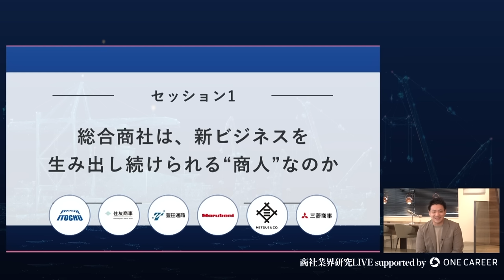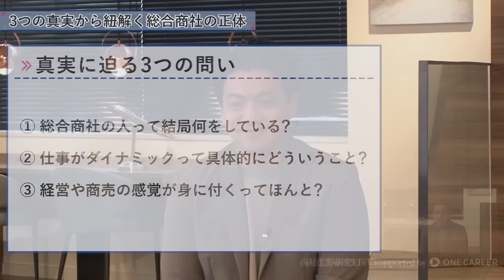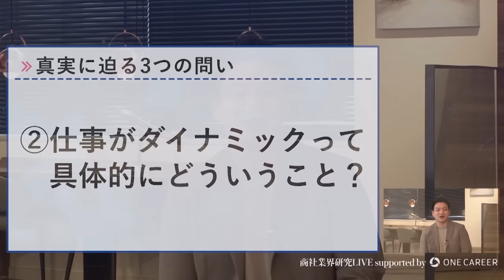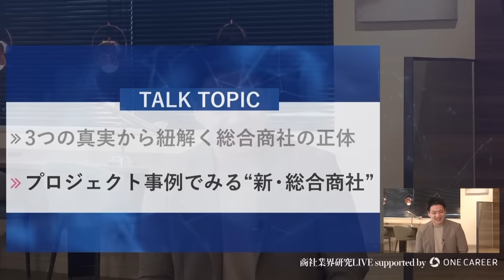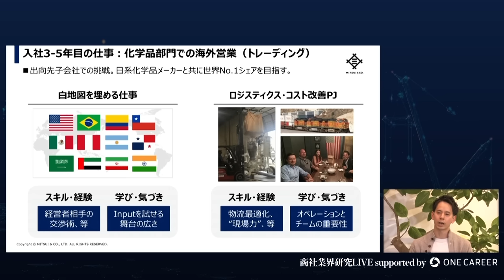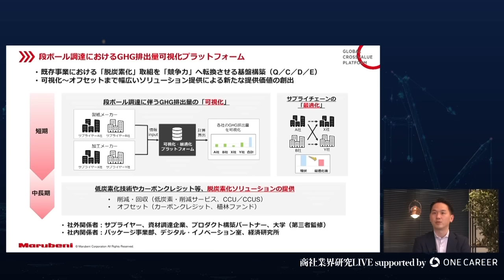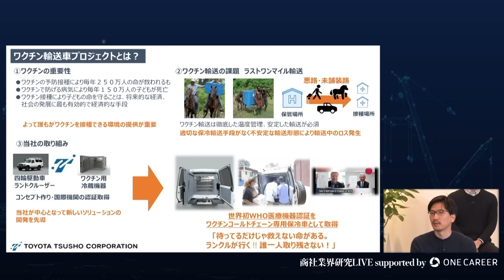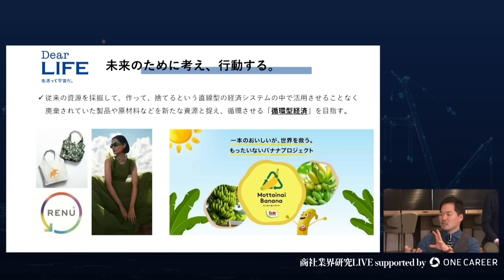総合商社は、新ビジネスを生み出し続けられる“商人”なのか【伊藤忠商事×住友商事×豊田通商×丸紅×三井物産×三菱商事】/ 商社業界研究 presented by ワンキャリア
▼目次
00:00 オープニング
01:08 登壇者自己紹介
05:58 総合商社はお互いのことをどう思っている・・？
08:25 トークテーマ紹介
08:51 トークテーマ①「3つの真実から紐解く総合商社の正体」
09:54 総合商社の人って結局何をしている？
19:44 仕事がダイナミックって具体的にどういうこと？
33:38 経営や商売の感覚が身に付くってほんと？
46:54 プロジェクト事例でみる“新・総合商社”
47:24 三菱商事プロジェクト紹介
52:41 三井物産 プロジェクト紹介
58:00 丸紅 プロジェクト紹介
1:03:35 豊田通商 プロジェクト紹介
1:09:14 住友商事 プロジェクト紹介
1:13:04 伊藤忠商事 プロジェクト紹介
1:18:49 視聴者へのメッセージ

▼商社業界研究シリーズ
vol.2
商社が誇る「プロフェッショナリズム」「付加価値」の正体は何か【伊藤忠丸紅鉄鋼×住友商事グローバルメタルズ×蝶理×日鉄物産×メタルワン】

伊藤忠商事：古山 馨（採用統轄）
新卒で入社、1~10年目は営業。コロンビアとシンガポールに計6年駐在。その後希望して人事に異動。「人生の事と書いて人事」をモットーに業務に取り組む。

住友商事：鈴木 里彩（Power Frontier事業部）
新卒でインフラ事業部門に配属、海外発電所案件開発に従事。ブラジル、モザンビーク駐在後、現在は脱炭素分野を担当。

豊田通商：大橋 勇太（自動車企画部 国際協力G 主任）
2014年新卒入社。入社後は日野自動車部で営業を担当。1年間日野自動車へ出向を経験し、現在はワクチン保冷輸送車プロジェクトを担当。

丸紅：安田 洋介（担当課長）
新卒で丸紅に入社。人事部で採用業務を担当後、営業部へ異動。紙製品のトレードビジネス、事業会社出向等を経験。現在は脱炭素分野での新規事業立上げを担当。

三井物産：沼澤 充宏（採用担当）
新卒で三井物産に入社。化学品のトレーディングに5年半従事し、アジア・中東・米州向け海外営業を担当。イランでの研修を経て、現在は人事で新卒採用を担当。

三菱商事：湯澤 智弘（人事部 採用チーム 採用担当）
新卒で三菱商事に入社。コバルト営業を経験の後、事業投資先支援を担当。ロンドン・シンガポールにてアルミトレーディングに携わり、帰任後アルミ事業投資を担当。本年１月より現職。